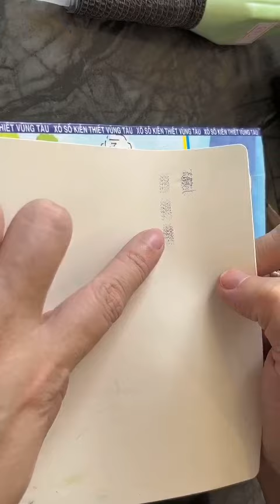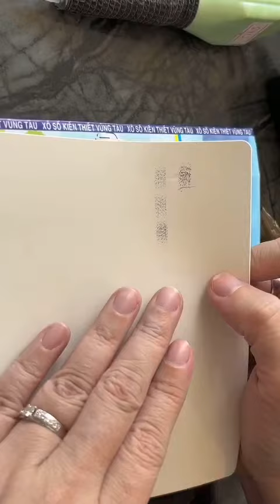PHẦN 11 :___Hướng dẫn cách tập tạo đuôi của lông mày phun sao cho sắc nét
H U Y T H A O -  DỤNG CỤ PHUN XĂM THẨM MỸ